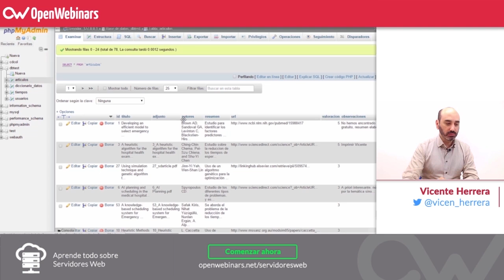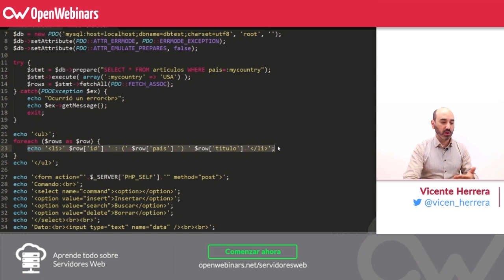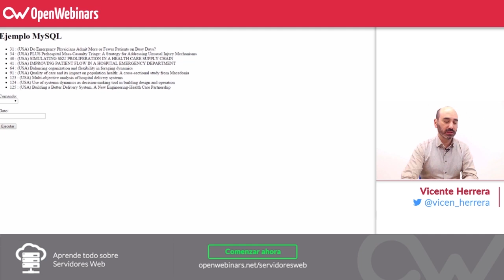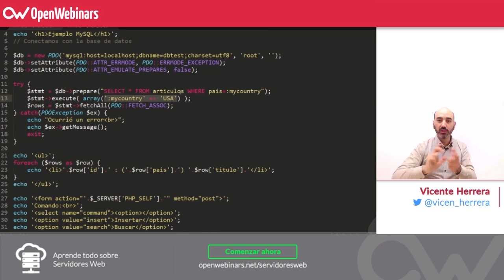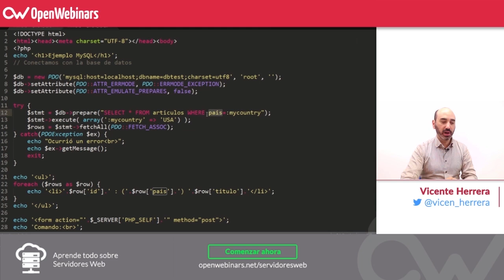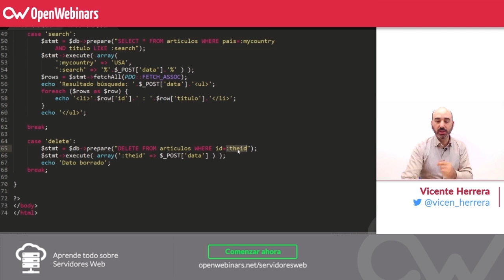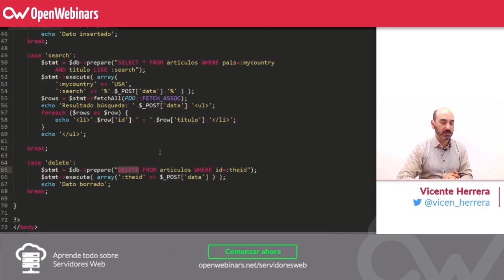Insertar, cambiar y borrar datos de una tabla MySQL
Una tarea muy habitual con las bases de datos será el tener que insertar, cambiar o borrar cierta información de ellas.

Vamos a ver cómo realizar todo esto con PHP y bases de datos MySQL.